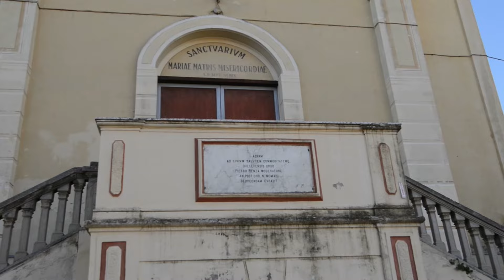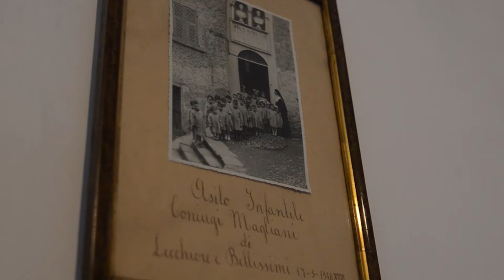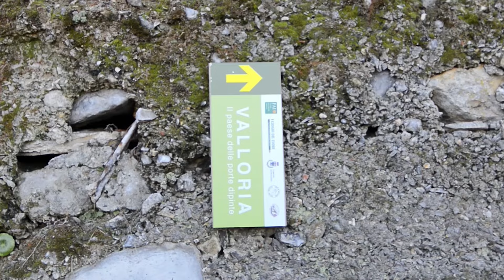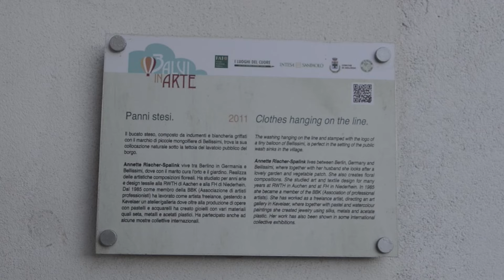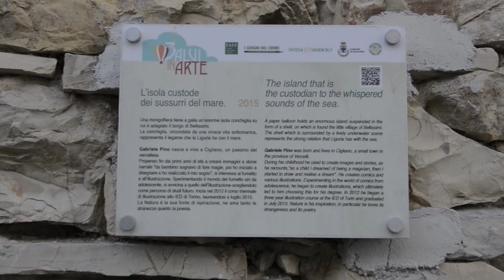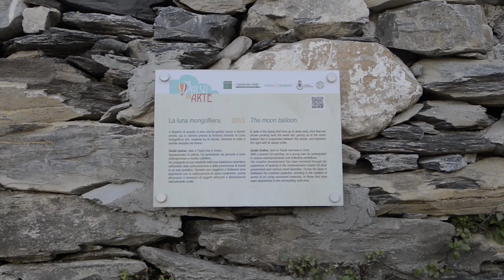Bellissimi il paese dei "Balui" - terza puntata